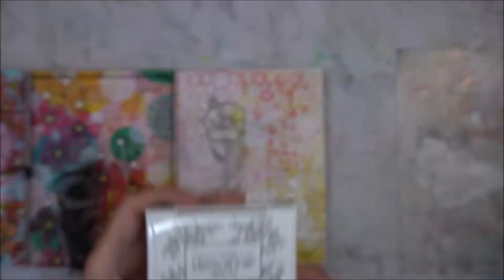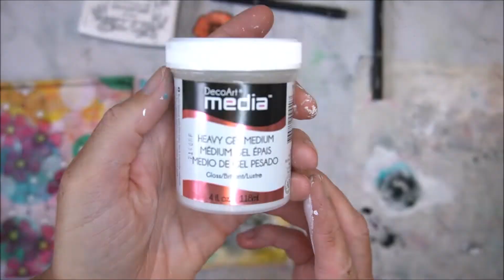Memories, paper bag journal page 5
Hello!
Today I share page 5 in my paper bag journal with you.

If you get inspired to create from watching my video´s, or make something using my stamps, masks and papers, I would love to see them! Please share with me in my closed Facebook group

xx Melina